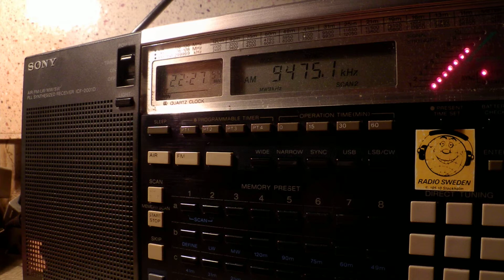07 02 2015 WTWW 1 in English to ENAm 2226 on 9475 Lebanon